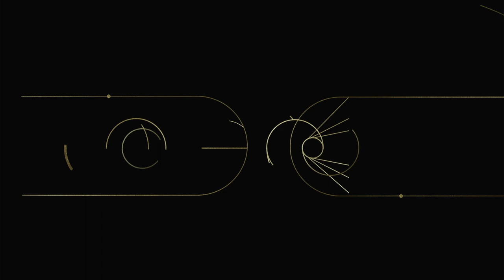Die letzte Lore | Star Wars Jedi: Survivor | #30 | Livestream | PS5 | deutsch